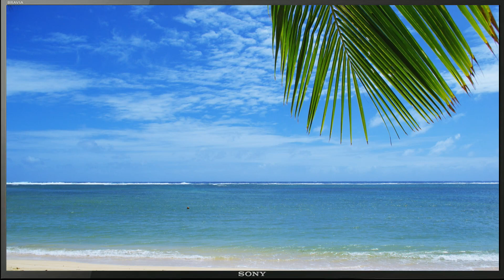大滝詠一「 B-EACH TIME L-ONG 」より２題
故、大滝詠一氏のアルバム「 B-EACH TIME L-ONG 」 1985年 より２題

1.「 カナリア諸島にて 」0:00
アルバム“A LONG VACATION”より＋NIAGARA FALL OF SOUND ORCHESTRAL
2.「 夏のペーパーバック 」5:11
アルバム“EACH TIME”より＋NIAGARA FALL OF SOUND ORCHESTRAL
作詞：松本隆 / 作曲：大瀧詠一 / 歌唱：大滝詠一 ( ２曲とも )